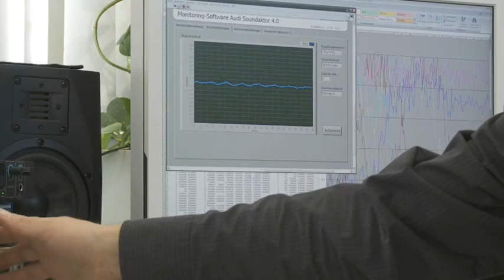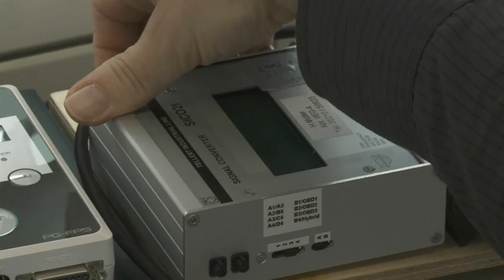e-Sound by Audi, the Sound Tuning of an Electric Car, Audi e-tron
Audi develops acoustic innovation for upcoming e-tron line of electric automobiles. Read more news and features about Audi